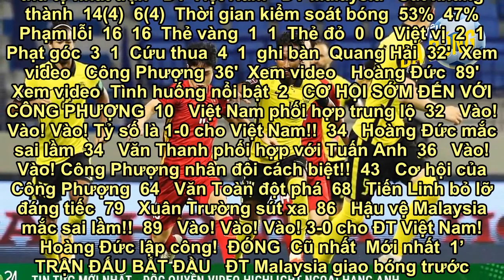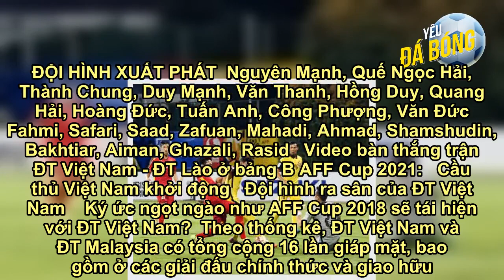Trực tiếp bóng đá ĐT Việt Nam - Malaysia: Hoàng Đức solo ghi bàn đẳng cấp (Hết giờ)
DANH SÁCH TRẬN ĐẤU HOT  Xem thêm  Roma vs Spezia   02:4514/12  Roma   -   -   Spezia  ON Sports+   Philippines vs Thailand   16:3014/12  Philippines   -   -   Thailand  VTV5   Singapore vs Timor-Leste   19:3014/12  Singapore   -   -   Timor-Leste  VTV6   Stuttgart vs Bayern München   00:3015/12  Stuttgart   -   -   Bayern München  Đang cập nhật   Brentford vs Manchester United   02:3015/12  Brentford   -   -   Manchester United  K+SPORT1  AFF Cup | 19h30, 12/12/2021 | Bishan (Singapore)   3 - 0  ĐT Việt Nam   (H1: 2-0)  ĐT Malaysia   Sự kiện chính  Đội hình  Thống kê  Thông tin trước trận  ĐT Việt Nam   vs   ĐT Malaysia   Điểm  Nguyên Mạnh   Quế Ngọc Hải   Thành Chung   Duy Mạnh   Văn Thanh   Hồng Duy   Quang Hải   Hoàng Đức   Tuấn Anh   Công Phượng   Văn Đức    Điểm  Fahmi   Safari   Saad   Zafuan   Mahadi   Ahmad   Shamshudin   Bakhtiar   Aiman   Ghazali   Rasid   Đỏ: Cầu thủ xuất sắc nhất trận   Đen: Cầu thủ tệ nhất trận   ĐT Việt Nam   ĐT Malaysia   Sút khung thành  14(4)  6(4)  Thời gian kiểm soát bóng  53%  47%  Phạm lỗi  16  16  Thẻ vàng  1  1  Thẻ đỏ  0  0  Việt vị  2  1  Phạt góc  3  1  Cứu thua  4  1  ghi bàn  Quang Hải  32'  Xem video   Công Phượng  36'  Xem video   Hoàng Đức  89'  Xem video  Tình huống nổi bật  2   CƠ HỘI SỚM ĐẾN VỚI CÔNG PHƯỢNG  10   Việt Nam phối hợp trung lộ  32   Vào! Vào! Vào! Tỷ số là 1-0 cho Việt Nam!!  34   Hoàng Đức mắc sai lầm  34   Văn Thanh phối hợp với Tuấn Anh  36   Vào! Vào! Công Phượng nhân đôi cách biệt!!  43   Cơ hội của Công Phượng  64   Văn Toàn đột phá  68   Tiến Linh bỏ lỡ đáng tiếc  79   Xuân Trường sút xa  86   Hậu vệ Malaysia mắc sai lầm!!  89   Vào! Vào! Vào! 3-0 cho ĐT Việt Nam! Hoàng Đức lập công!  ĐÓNG  Cũ nhất  Mới nhất  1’  TRẬN ĐẤU BẮT ĐẦU   ĐT Malaysia giao bóng trước.   2’  CƠ HỘI SỚM ĐẾN VỚI CÔN